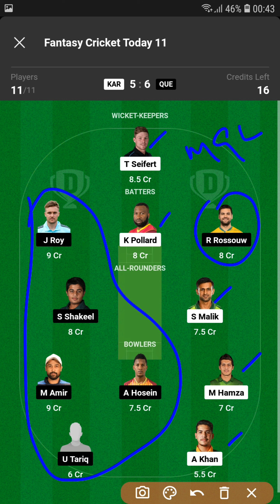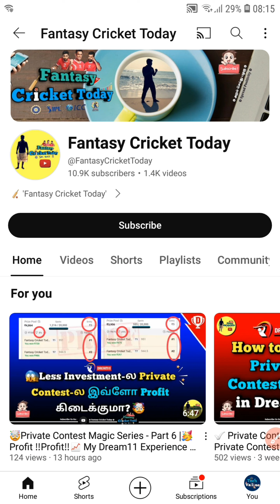💥 QUE vs KAR 16th PSL T20 Dream11 Prediction | 6 H2H SL GL Dream11 Teams💰 QUEvsKAR KARvsQUE🌀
🚀 How to Join In Dream11 Group 👬👬 Join Private Contest 💥✅️ Group Link 🔗 Step by Step Info to Join 💰

🏏No Loss 100% Winning Dream11 Grand League Contest 🤑 How to Join ⁉️ and Its Advantages 💢 in Tamil💥